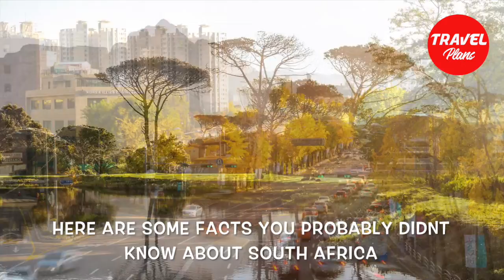Interesting facts about South Africa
Interesting facts about South Africa - The first modern humans are believed to have inhabited South Africa more than 100,000 years ago. South Africa's prehistory has been divided into two phases based on broad patterns of technology namely the Stone Age and Iron Age. This video will show you beautiful South Africa and some interesting and fun facts to explore for your next trip, I hope you like it. Have a happy vacation.

Credit to zapsplat.com for sound effects